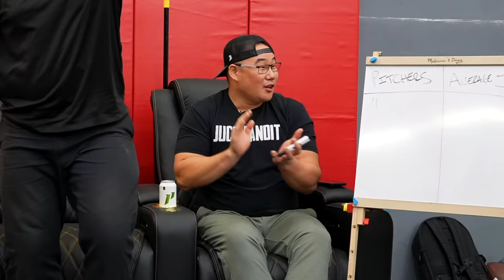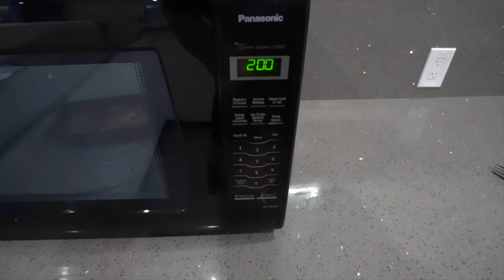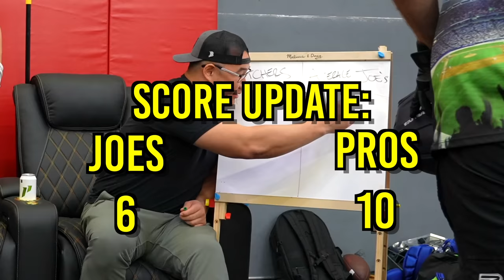Can The Average Baseball Fan Hit A 90MPH Fastball?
A special thank you to the Subscribers who came through and made this video possible! Was great to have you all!